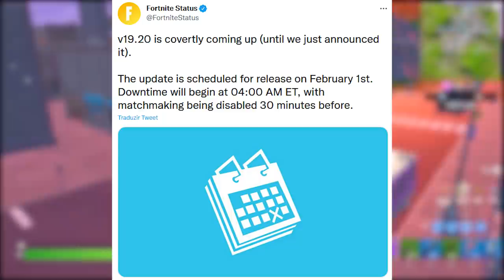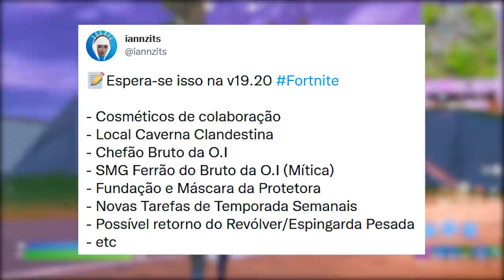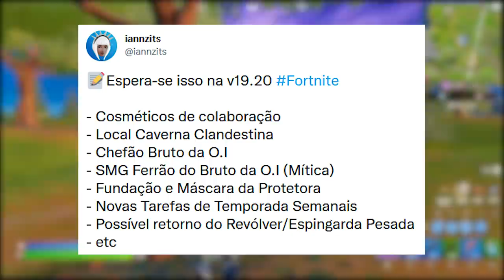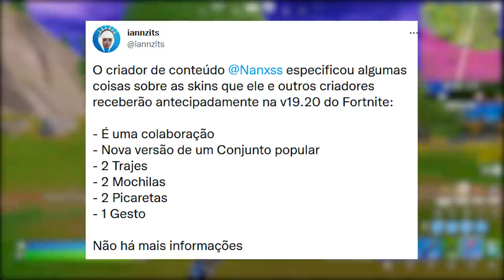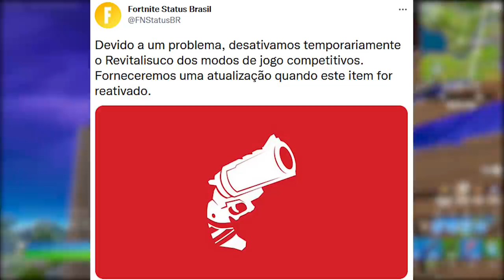FORTNITE - NOVO HOMEM-ARANHA, UPDATE FUNDAÇÃO e MUDANÇA MAPA?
Fala gurizada, nesse vídeo comento sobre atualização 19.20, novo local, possíveis novas skins Homem-Aranha e mais. Espero que gostem :)

Programa para editar: Adobe Premiere